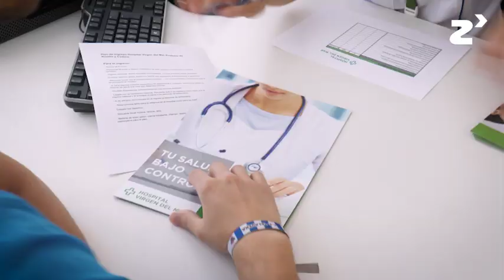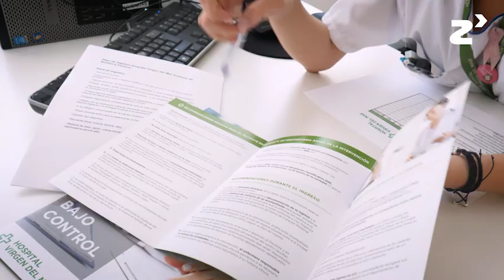Atención prequirúrgica. Tranquilidad y seguridad clínica ante la cirugía- zinkinn.es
La consulta de enfermería nace con el objetivo de mejorar la seguridad clínica de los pacientes quirúrgicos complejos del Hospital, algo necesario ya que se pueden identificar posibles errores en el circuito así como aportar un plus de tranquilidad al paciente.

La consulta prequirúrgica se divide en tres partes clave: la primera es la historia clínica donde se hace una pequeña entrevista, el paciente conoce a los enfermeros y sabe a quién tiene que dirigirse en caso de cualquier duda. La segunda parte es la recogida de datos y la última y más importante es saber qué les produce ansiedad ante la cirugía y cómo se puede solventar.

Una vez realizada la entrevista y valoración del paciente, podemos identificar los problemas potenciales que puedan surgir durante el postoperatorio, además de comenzar con la educación para la salud del paciente.

La derivación a consulta de Enfermería prequirúrgica se realiza desde la consunta de anestesia ya que muchos pacientes, cuando acuden a esta consulta, llegan nerviosos y preocupados por el resultado de las pruebas y no siempre son capaces de asimilar y gestionar toda la información que reciben.

Hemos implantado circuitos más seguros para el paciente quirúrgico complejo, pudiéndonos adelantar a problemas potenciales. Hemos logrado disminuir la ansiedad y la incertidumbre  durante todo el proceso previo a la cirugía.